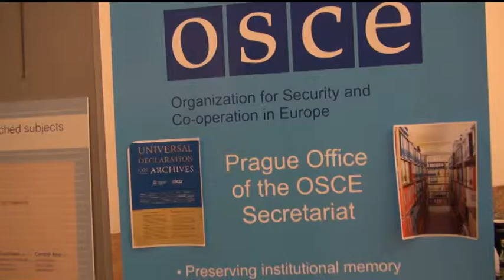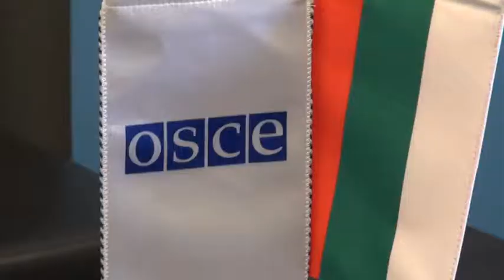Ангел Найденов подписа меморандум с ОССЕ за унищожаване на запаси от ракетно гориво